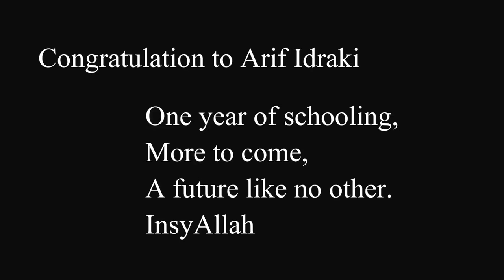Arif's Concert 2016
A compilation of performance by little kids